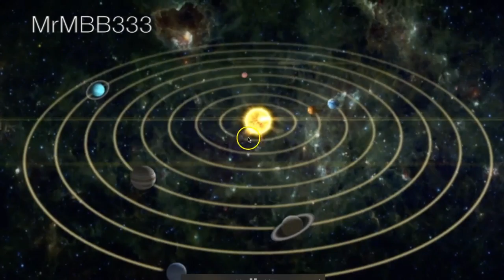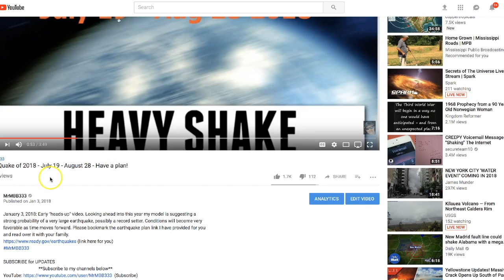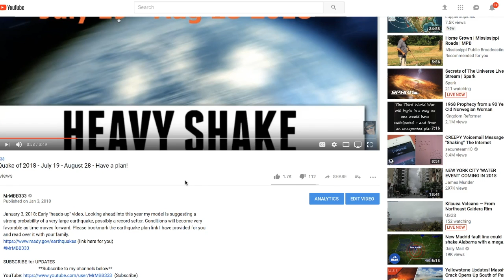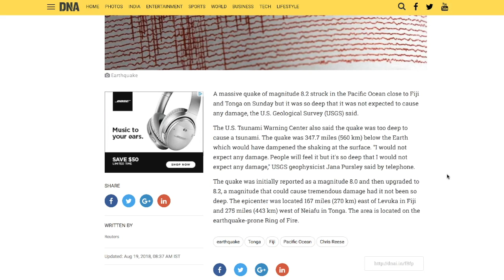8.2 Fiji Mega Quake forecasted back on January 3, 2018 - "The Great Quake of 2018"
AUG 22, 2018:                   ~Heavy Shake~
                       (Forecast video from Jan 3, 2018)